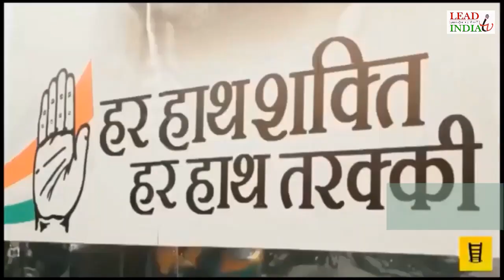IRFAN KHAN DEATH | 29-04-2020 | LEAD INDIA TV NEWS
बॉलीवुड के प्रसिद्ध  अभिनेता इरफ़ान खान आज हमारे बीच नहीं रहें | ५३ साल में  आज के ही दिन 29 अप्रैल 2020 को आँत में संक्रमण के  कारण मुम्बई के कोकिलाबेन अस्पताल में इनका इंतकाल हो गया बॉलीवुड के लिए  बहुत बड़ी क्षति हैं | उनके अभिनय की इस यात्रा कोई भी पूर्ति नहीं कर सकता हैं |
इनका जन्म ७ जनवरी १९६७ जयपुर राजस्थान में हुआ था इन्होने राष्ट्रीय नाट्य विद्यालय से प्रशिक्षण प्राप्त किया
हिन्दी अंग्रेजी फ़िल्मों, व टेलीविजन के एक कुशल अभिनेता रहे हैं। उन्होने द वारियर, मकबूल, हासिल, द नेमसेक, रोग जैसी फिल्मों मे अपने अभिनय का लोहा मनवाया।
हासिल फिल्म के लिये उन्हे वर्ष २००४ का फ़िल्मफ़ेयर सर्वश्रेष्ठ खलनायक का पुरस्कार  दिया गया था ।
बालीवुड की ३० से ज्यादा फिल्मों मे अभिनय कर चुके थे इरफान खान का  हॉलीवुड मे भी एक जाना पहचाना नाम था कुछ फ़िल्में जैसे  ए माइटी हार्ट, स्लमडॉग मिलियनेयर और द अमेजिंग स्पाइडर मैन फिल्मों मे भी अपने अभिनय का लोहा मनवा चुके थे 2011 में भारत सरकार द्वारा पद्मश्री सम्मान से सम्मानित किया।
 60वे राष्ट्रीय फिल्म पुरस्कार 2012 में इरफ़ान खान को फिल्म पान सिंह तोमर में अभिनय के लिए श्रेष्ठ अभिनेता का पुरस्कार दिया गया था इस दुखद घड़ी में लीड इंडिया टीवी इनके परिवार के साथ हैं | ईश्वर इनकी आत्मा को शन्ति प्रदान करे